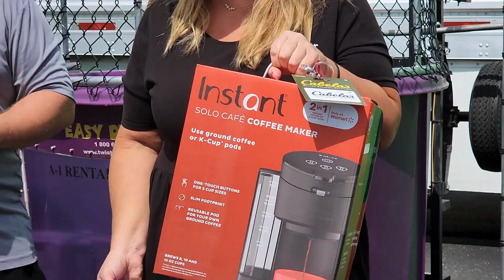Baylor Trucking: TANK YOU VERY MUCH DAY during NTDAW 23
The Baylor Trucking team continues the dunk tank to day with TANK YOU VERY MUCH.  Baylor President Cari Baylor is our host in this session.  Our team is getting dunked in the cold water in appreciation of the Baylor Pro Drivers!